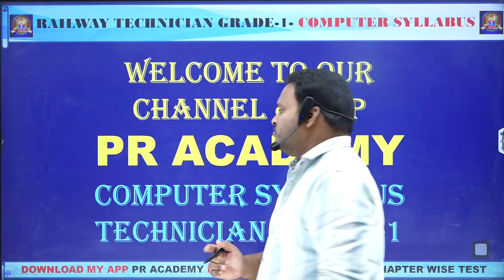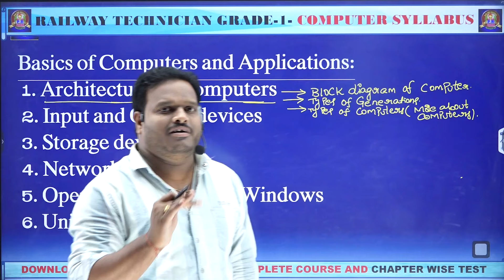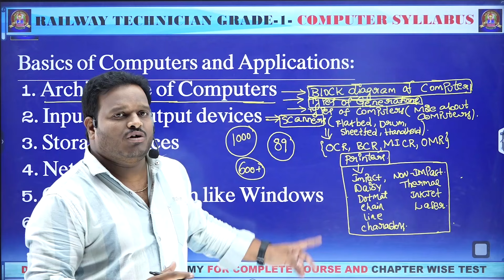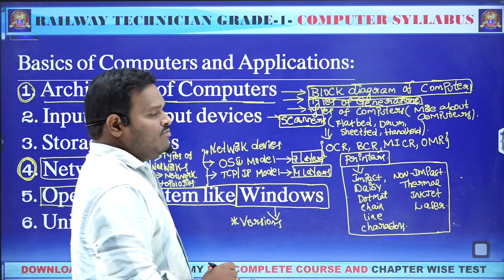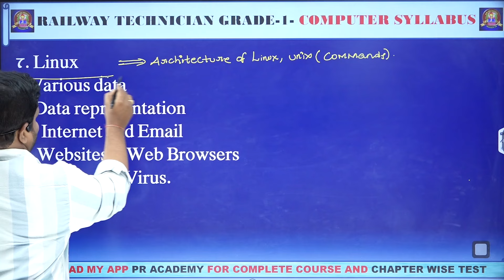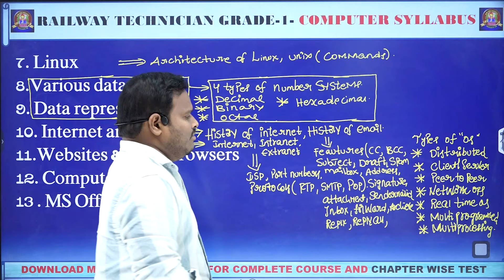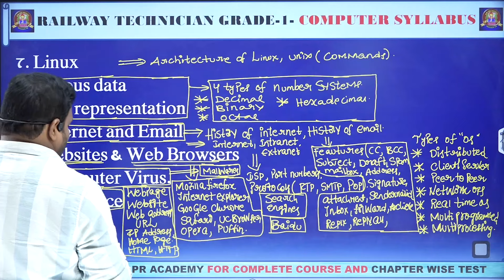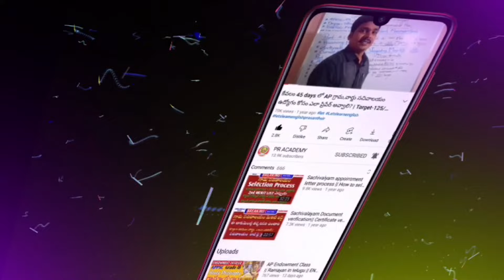RRB COMPUTER PREPARATION PLAN || TECHNICIAN GRADE 1 COMPUTER CLASS || Computer class in Telugu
✍️ WATSAPP LINK
TELENGANA JOBS  AND CENTRAL JOBS
✍️ WATSAPP LINK
AP JOBS AND CENTRAL JOBS
in telugu
rrb technician grade 1 preparation plan in telugu
rrb technician preparation plan telugu
computer tutorials in telugu
technician trade syllabus in telugu
railway technician syllabus 2024 in telugu
ntpc preparation plan in telugu
rrb technician preparation strategy in telugu
rrb ntpc preparation plan in telugu
rrb technician preparation telugu
railway job update in telugu
ntpc preparation in telugu
computer for rrb technicians grade 1
computer for rrb technicians signal gr 1 signal computer for rrb technicians grade 1 signal
rrb technician grade 1 classes
rrb grade 1 technician classes
basic of computer for rrb
computer basics for rrb je
rrb technician grade 1 maths classes
computer classes in telugu
basics of computer for rrb je
rrb computer class
basics of computer for rrb grade 1
technician grade 1 class
computer quiz for class 2